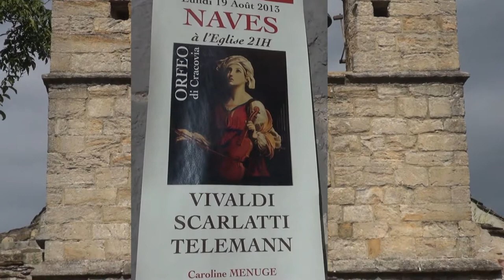Heures Musicales HMVB Ardeche 2013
Concert Heures Musicales de la Vallée de la Bresle en Ardèche - Eté 2013